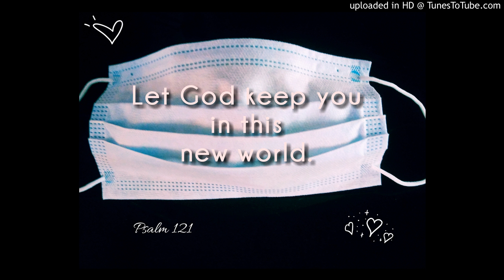Keeping God in this New World